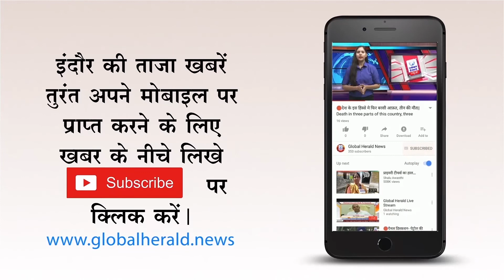🔴 4 साल की बच्ची की भंडारी अस्पताल में मौत || 4-year-old baby girl died in Bhandari hospital